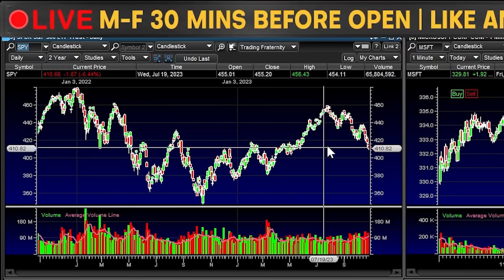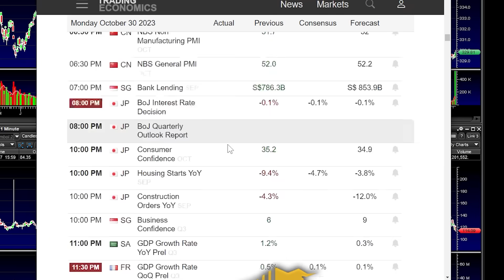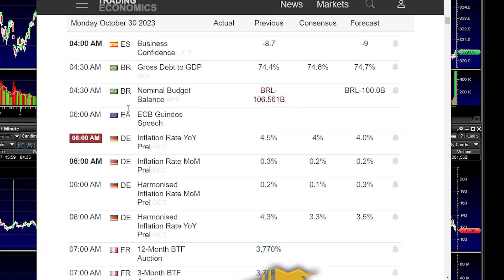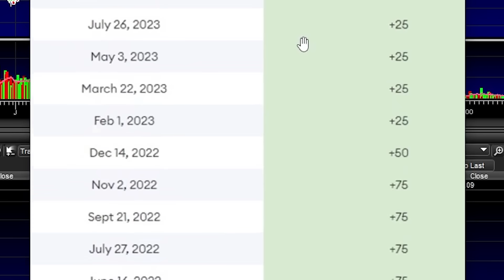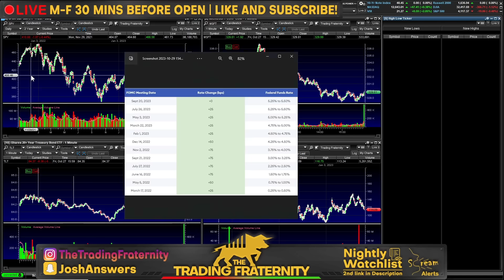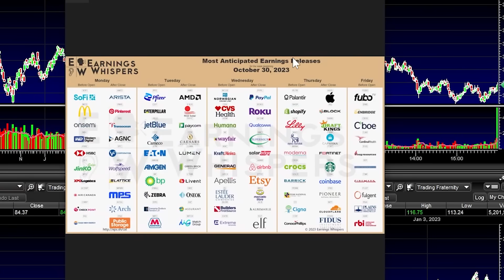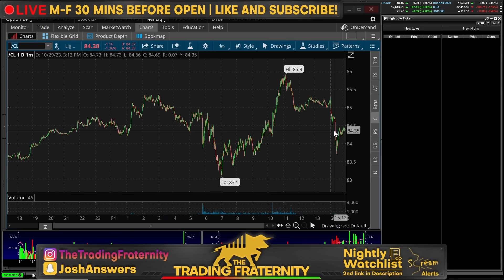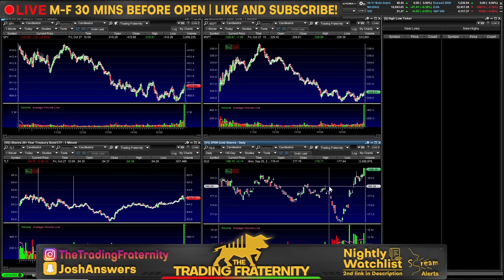This Is The CRAZIEST WEEK For The Stock Market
The stock market is setting up for a truly crazy week on the heels of the S&P & NASDAQ entering in correction territory. Investors will have to juggle more earnings, geopolitical tensions, employment data and Jerome Powell. Equities took a dive on much less this week and now with this being 1 of 2 final Fed meetings this year, a lot is riding on this week. Especially for the S&P 500 support levels. The main key this week is understanding how Powell can bless a market rally or approve of tighter financial conditions. On top of that, if Powell does not raise rates as expected, it will open the door to 60 days without a rate increase. Regardless of what happens though, one thing is clear, this is a make it or break it moment for the markets this week. After this brief market recap and stock analysis, I go over 3 stocks for this week that I think will be the most important trades depending on the macro outlook.